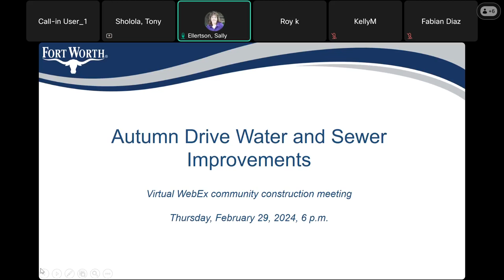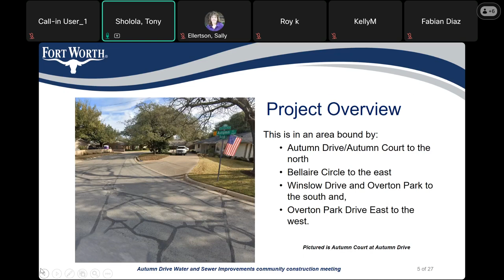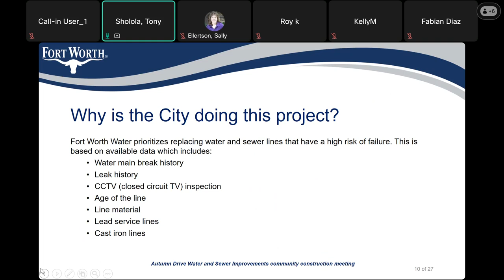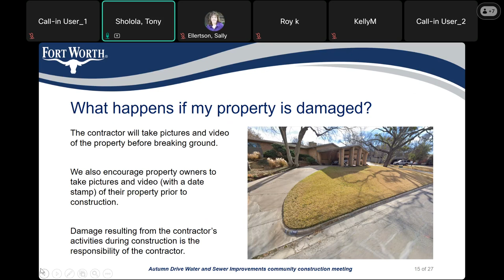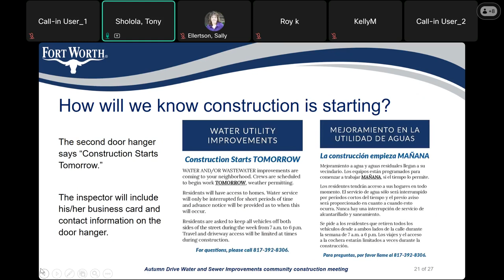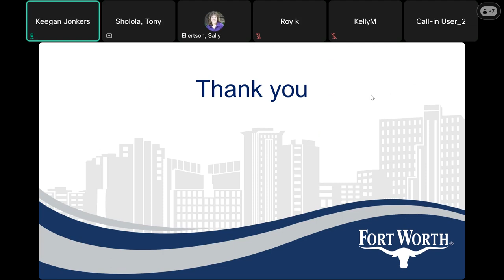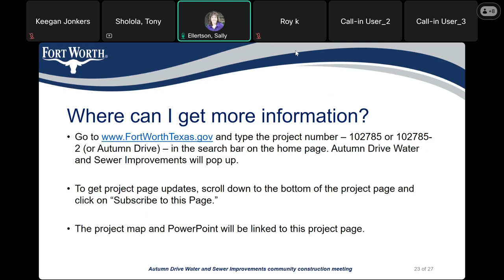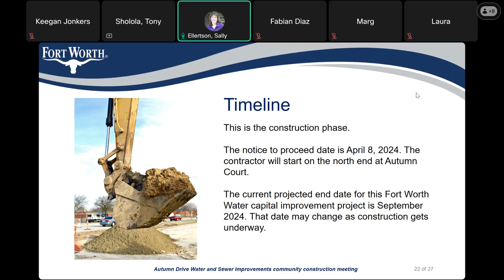Community construction meeting for the Autumn Drive Water and Sewer Improvement Project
WebEx community construction meeting for the Autumn Drive Water and Sewer Improvement project, CPN 1